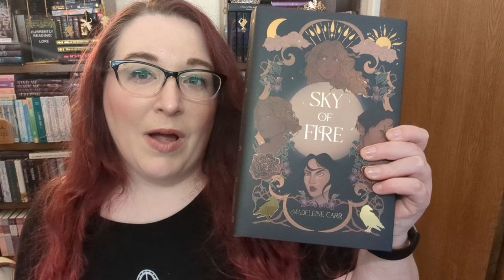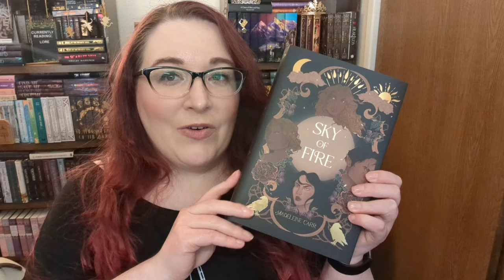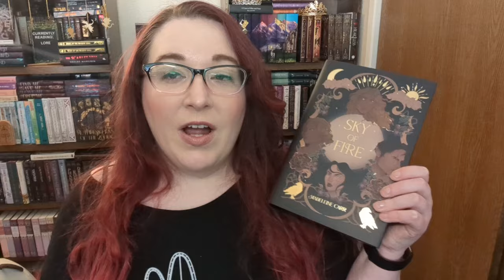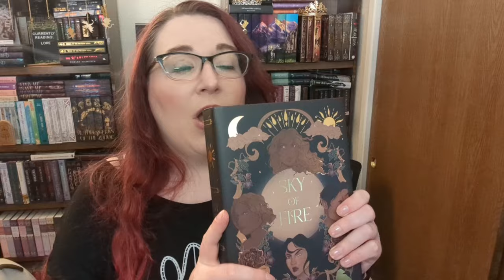Page & Wick March 2024: Tethered by Blood 🤝 Page and Wick Unboxing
Page & Wick: March 2024
Theme: Tethered by Blood